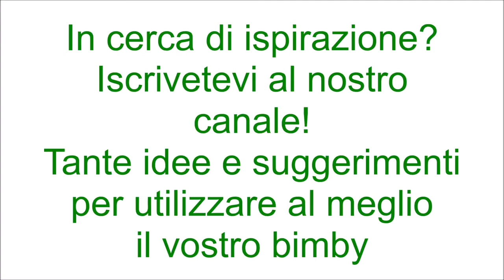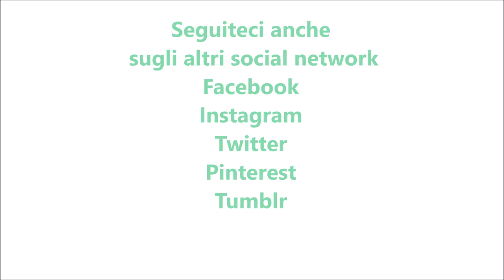Pasta zucca e patate per bimby TM6 TM5 TM31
Ingredienti:
500 g di zucca tagliata a dadini
300 g di patate tagliate a dadini
250 g di ditaloni rigati
650 g di acqua
1 scalogno
2 rametti di rosmarino
4 pomodorini tagliati in quarti
½ spicchio d'aglio senz'anima
60 g di parmigiano grattugiato
30 g di pecorino grattugiato
sale e pepe q.b.
30 g di olio e.v.o.
1 cucchiaino di dado vegetale preparato con il bimby